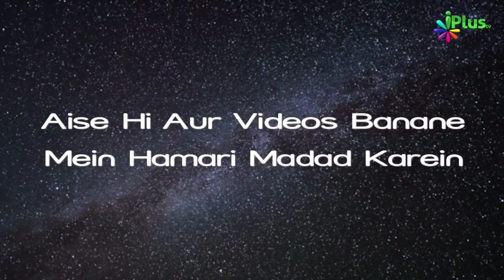Allah Ka Zikr Karne Ka Azeemusshan Fayda | Abu Rizwan Muhammadi | iPlus TV